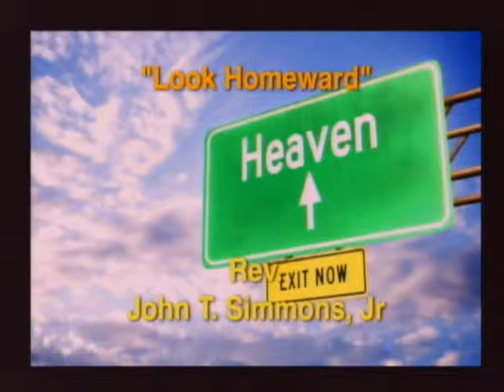Brooks Memorial UMC-"Look Homeward"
The Message;
Rev. John T. Simmons, Jr brings Sundays (June 01, 2014) Message.